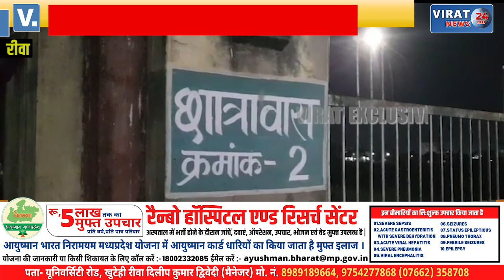🔻रीवा- एजी कॉलेज में जूनियर सीनियर छात्रों के बीच मारपीट, तीन हुए गिरफ्तार..!